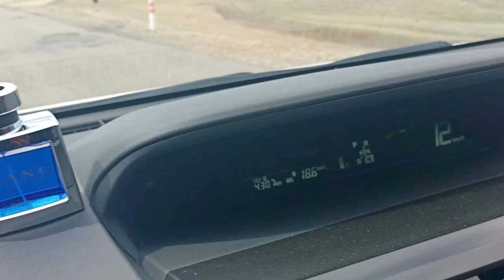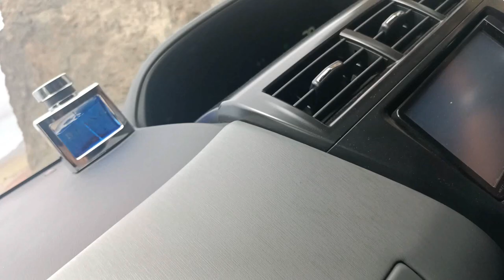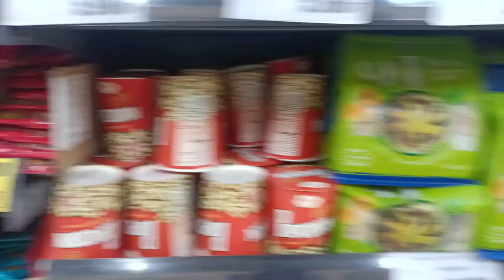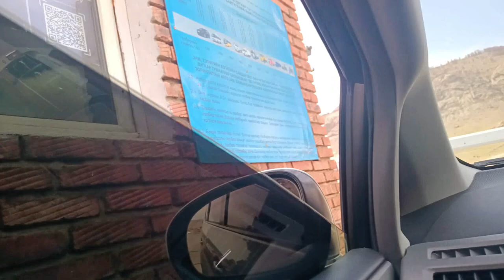Mongolia – Going to Arkhangai Province then Javkhan Province